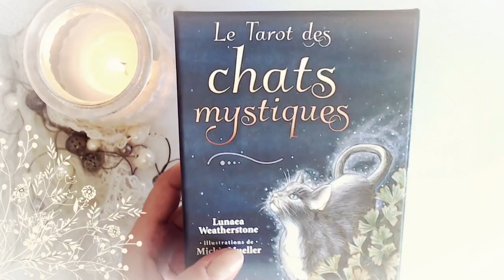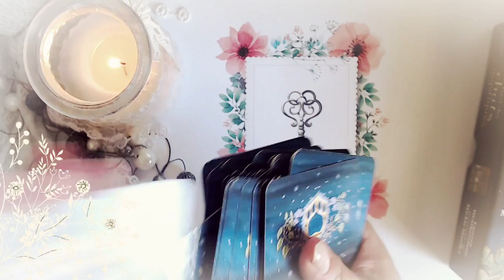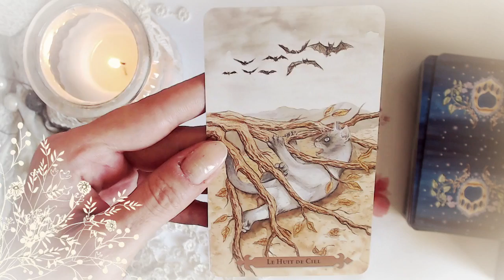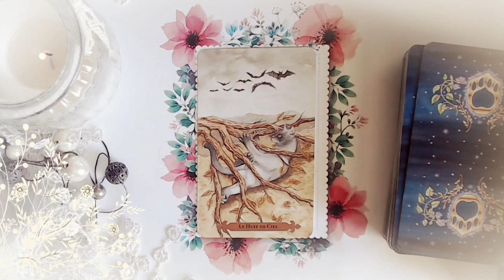Guidance du Jeudi 28 juin 2018 [ Energie du jour ]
Votre guidance du jour avec Le Tarot des Chats Mystiques ⎮ Avis, notes photos et infos